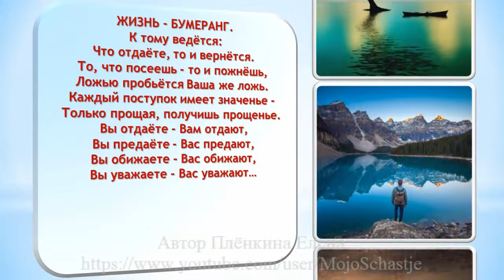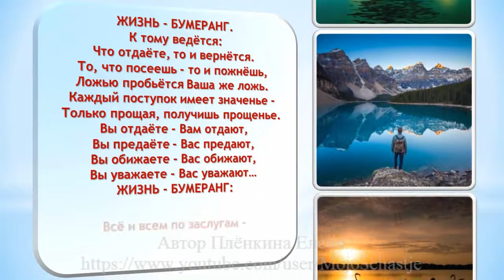ЖИЗНЬ - БУМЕРАНГ. Олег Гаврилюк - стихи. LIFE - BOOMERANG. Oleg Gavrilyuk - poetry.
ЖИЗНЬ  -  БУМЕРАНГ. Олег Гаврилюк - стихи.

ЖИЗНЬ ─ БУМЕРАНГ.

К тому ведется:

Что отдаете, то и вернется.

То, что посеешь ─ то и пожнешь,

Ложью пробьется Ваша же ложь.

Каждый поступок имеет значенье─

Только прощая, получишь прощенье.

Вы отдаете ─ Вам отдают,

Вы предаете ─ Вас предают,

Вы обижаете ─ Вас обижают,

Вы уважаете ─ Вас уважают…

ЖИЗНЬ ─ БУМЕРАНГ:

Все и всем по заслугам─

Черные мысли вернуться м светом…
недугом,

Светлые мысли ─ Божественны
Если не думал ─ подумай об этом!!!
LIFE - BOOMERANG. Oleg Gavrilyuk - poetry.

LIFE ─ BOOMERANG.

This leads to:

What you give will come back.

What you sow is what you reap

Your lie will break through with a lie.

Every action counts─

Only by forgiving will you be forgiven.

You are giving ─ You are given,

You are betraying ─ You are being betrayed

You are offended ─ You are offended

You respect ─ You are respected ...

LIFE ─ BOOMERANG:

Everyone and everyone deserves it ─

Black thoughts return to light ...
ailment

Bright thoughts ─ Divine
If you haven't thought about it ─ think about it !!!